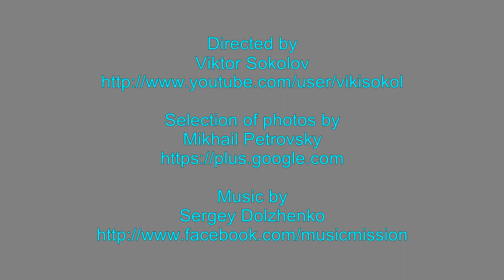Thatched roofs in England